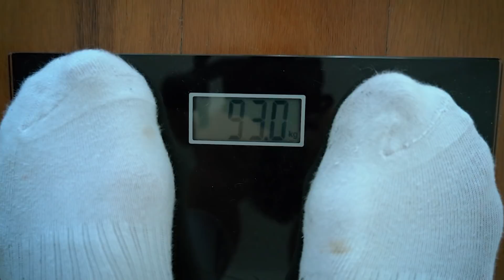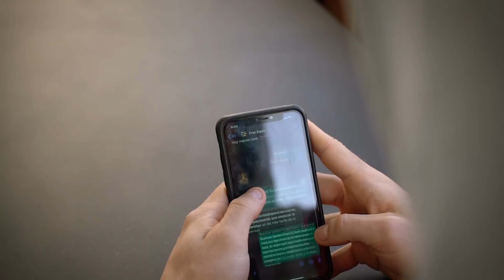ROAD TO OLYMPIA #2 | UNA VUELTA DE TUERCA | EXIGENCIA MÁXIMA